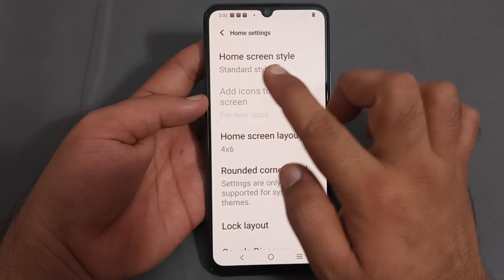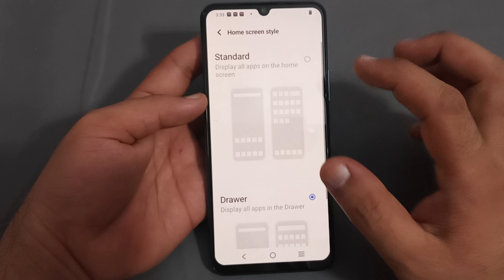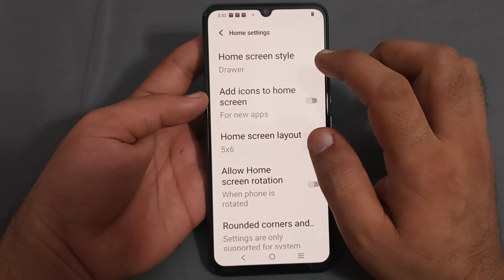how to change home screen style in Vivo v25, Vivo v25 mein home screen style change Karen